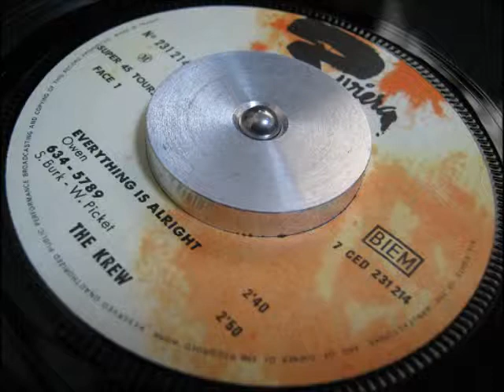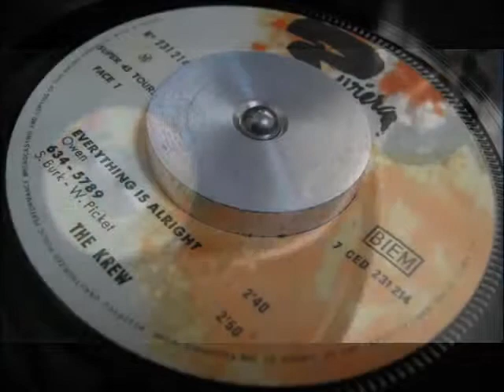The Krew / 634-5789 (Remember Liverpool Beat 99)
The Krew / 634-5789

This had been originally a trio from Birmingham.
Merseyside musicians Howie Casey of Howie Casey's Seniors had joined them.
For a spell Paddy Chambers of Farons Flamingos became lead guitarist with this band.
Originally formed to be Beryl Marsden's backing band.